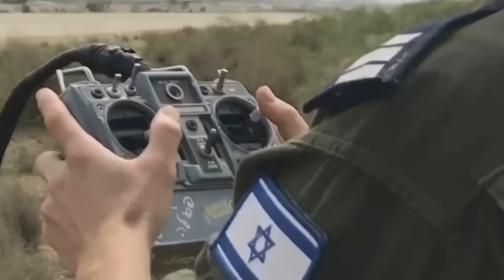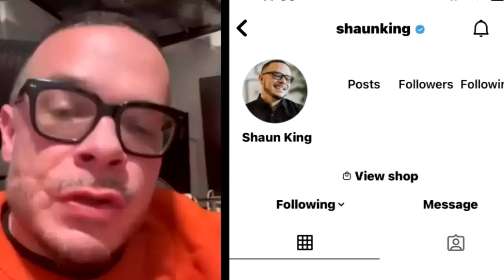Wararkii ugu Danbeeyey Erdogan oo Dagaal Kuqaaday israa'iil & Netanyahu